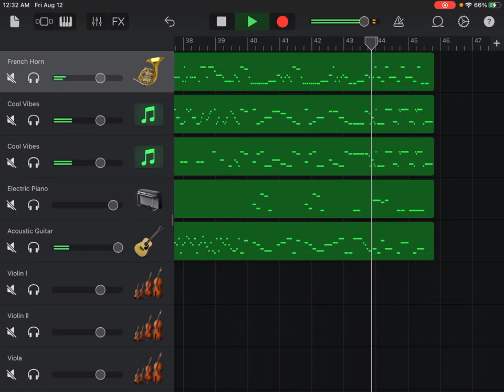Horn Concerto No. 2 in D major, Hob.VIId 4, ll Adagio, Joseph Haydn